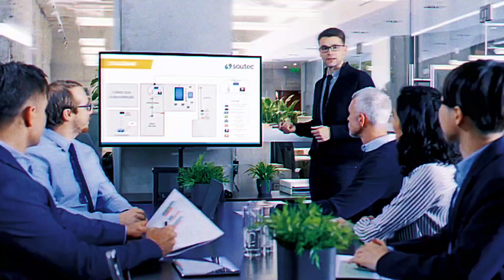मेग्गी 2 Minutes में क्यों नहीं बनती है ? | Why Maggi Can't Be Made In 2 Minutes? | Facts'Cool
मेग्गी 2 Minutes में क्यों नहीं बनती है ? Why Maggi Can't Be Made In 2 Minutes? , Most amazing facts Fact Edition

In this video, facts(rochak tathya/h) you don't know or facts you never knew. Today you will see this facts video in Hindi And together " मेग्गी 2 Minutes में क्यों नहीं ad? Why Maggi Can't Be Made In 2 Minutes?" And Top Enigmatic Fact & 20 Most Amazing Facts to see this video And this video is gonna be very interesting so watch the video till the end And I hope you liked the Facts Edition episode 205.

Queries Solved:- interesting facts, random facts, facts, amazing facts, facts about,